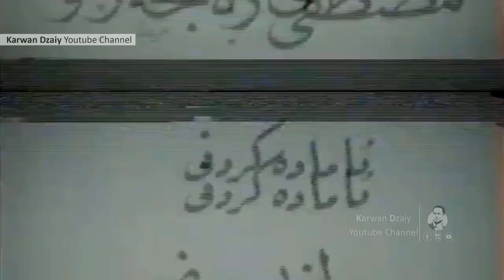Tahsin Qadr - Kotri Namabar_Clip | تەحسین قادر - كۆتری نامەبەر